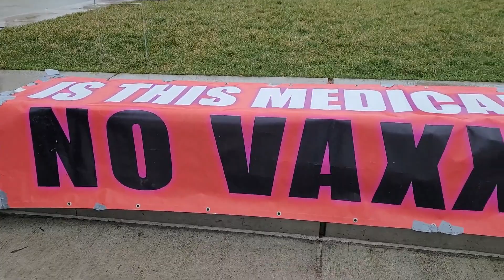Freedom Rally Victoria Bc(January 21, 2023) Walkthrough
Freedom Rally
Victoria Bc

🇨🇦❤Standing For Freedom For All
Stay Blessed and Keep Standing Strong